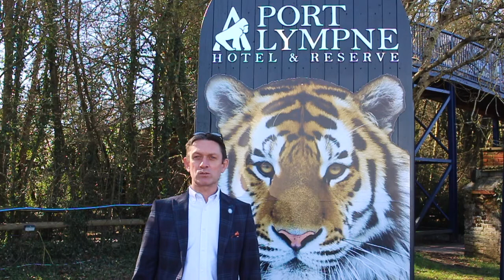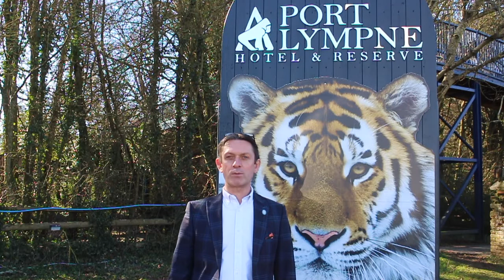Business Talks With Kelly Chawner | Port Lympne Hotel & Reserve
Join us for a morning of networking and meet individuals from local businesses. Make yourself a cup of tea or coffee, and receive a warm welcome from your Chamber representative Kelly Chawner, who will be on hand to help you meet new members of the business community.

Each session we will kick start the meeting with Business Walks, where we will take you on a virtual tour around a local business to see and hear first hand how things are run and a ‘day in the life of'. This weeks guest will be Michael McAuley, Operations Manager at Port Lympne Hotel and Reserve and Howletts Wild Animal Park.

This highly interactive session will include;

- Business Walks! A virtual tour around our guest’s business and chat with them afterwards
- A chance for everyone to introduce themselves
- Breakout rooms to allow more in-depth conversations

By utilising the breakout room facility, everyone has a chance to promote their business and make invaluable connections with local businesses in Kent.

Any business, any size, we know and understand the pressures and ambitions your business has. Imagine what you could achieve being part of a local business community.

‘It is not just who YOU know, its who they know – the power of connections!’